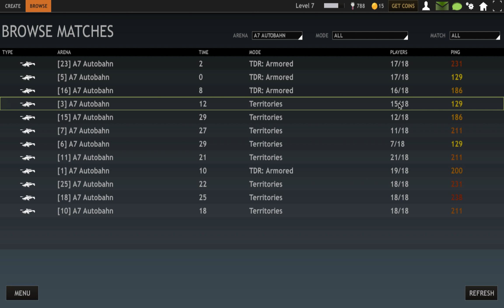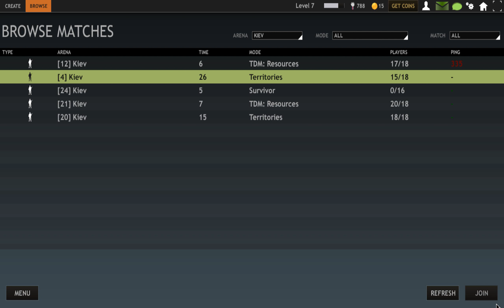The best video so far!!!!!